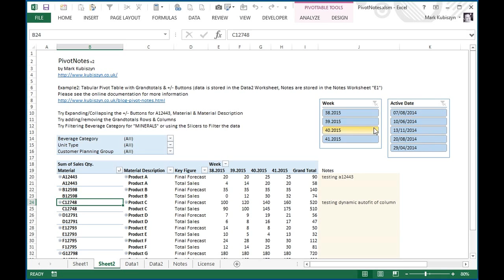Pivot Notes, Store Notes alongside Excel Pivot Tables - Part III (Autofit Column Width)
Version 8 is now available, smarter, faster and simplier!

It's been a long time in the making, but it's finally arrived! Pivot Notes 8 replaces all other Pivot Note versions. This version of the Software is faster, smarter and easier to use. Faster, code optimisation using an Interface Type - the number of subroutines have been minimised to just two. The various types of matching are more appropriately targeted within these subroutines. Simple, less setup information for users to edit. Notes can be added at any level. Smarter, Indexes and Notes are added dynamically as and when they are created by the user entering Text or Copying / Pasting Text. Indexing tables is no longer required. Applying Pivot Field Names as Indexes is no longer required. Pivot Table Layouts can be dynamically swapped in real time as you redesign your Pivot Table

Pivot Notes 8: Perform actions on your Pivot Table using a sort, filter or slice to watch your Note Columns stick like 'glue' to your Pivot Table

FEATURES

Easy setup - Copy the Code, adjust a handful of Constants and play with your Note Headers and Columns to tweak the Styles that suit you best
Indexes do not need to be maintained - you no longer have to maintain a list of your Pivot Table Fields for indexing, version 8 builds Indexes dynamically as and when they are required
Duality - Pivot Notes allows more than 1 Pivot Table to share the same Pivot Notes
Conditional Formats with Tags can also coerce any additional styling that you may want on a Notes Column. You can use multiple Conditional Format Tags, Fill and Font to overlay Styles ontop of the exisitng Pivot Note Styles
Edit the EDITABLE SETTINGS to apply an Autofilter to your Pivot Note Range to make it 'sticky' to filter Pivot Notes, Note Columns. You can even Sort these Columns. Then, when you perform another Pivot Table action and then they will return to their original state
You can easily Move the Pivot Table and Notes. Move the Pivot Table as you normally would by selecting it and clicking Move Table. Then just perform an action on the Table, click a Slicer, filter a field or Expand / Collapse a Node
Pivot Table Source Data can be any Range but it is best to use Tables
You can use Blank lines in your Pivot Tables, however, if you enter Text on a Blank line then it will be repeated down your Pivot Table
Store Notes for multiple Pivot Tables on multiple Worksheets
Leave Notes against Grouped Pivot Fields
Apply Data Validation lists to your Pivot Notes Columns
Use Find & Replace on any of your Pivot Notes
Add multiple Columns of Styled Notes alongside your Pivot Tables
Dynamic Row and Column Sizing. Headers and Notes can have multiple Styles
Enter double-line Notes using ALT+ENTER
Use on Pivot Tables with additional Column Ranges (Rows in the Header where extra values have been used in Columns)
Filter, Slice and Sort Pivot Table Fields
Supports all Pivot Table Layouts
Use existing Styles or create your own
Pivot Notes are Indexed and stored at all levels
Pivot Notes can be stored in the same Worksheet as the Pivot Table
Formulas and UDF's can be used to refer to Cells or Pivot Tables ie. =GETPIVOTDATA()
Hyperlinks can be used with Pivot Notes to refer to Cells, Email Addresses, Webpages or Filepaths. Visited links will reset (change Colour) when an action is made to the Pivot Table
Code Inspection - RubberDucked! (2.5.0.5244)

REQUIRED

Excel 2010 or Excel 2013, Excel 2016 for Version 8!